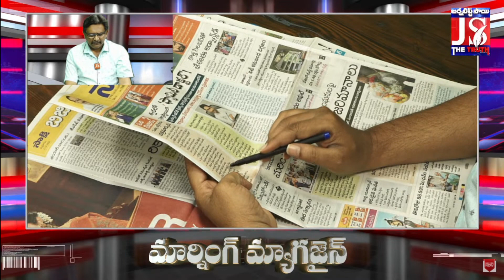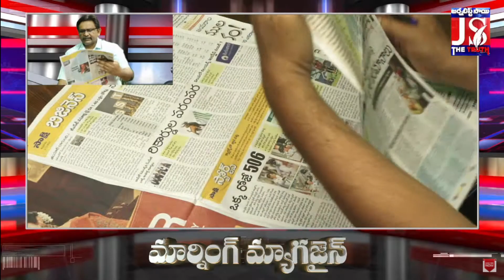జగన్ ఖాతాలో మరో రికార్డ్ | Cm Jagan Sensational Record | Morning Magazine